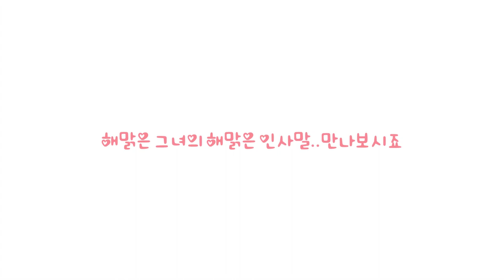'월간여신' 촬영 중 난데없이 시작된 박신영 아나운서의 댄스 퍼레이드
'월간여신' 5월호에 출연한 박신영 아나운서! 촬영 도중 갑자기 댄스 퍼레이드를 선보이는데?